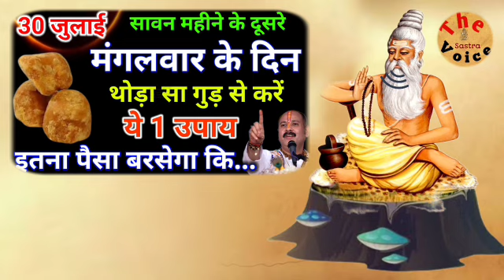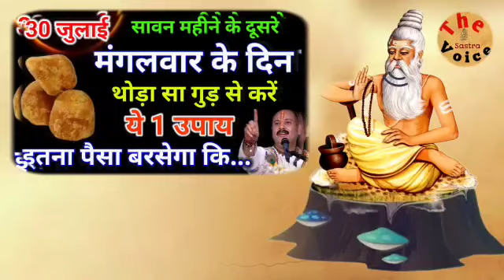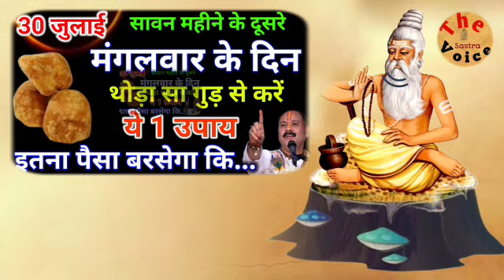30 जुलाई 2024 सावन का दूसरा मंगलवार थोड़े से गुड का उपाय जरूर करे बनोगे करोडपति ! Pradeep Ji Mishra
30 जुलाई 2024 सावन का दूसरा मंगलवार 2 लौंग का उपाय जरूर करे बनोगे करोड़पति !!

The Constitution of India provides the right of freedom, given in articles 19, 20, 21 and 22, with the view of guaranteeing individual rights that were considered vital by the framers of the constitution.In many videos, photos and video clips are taken in standard/Symbolical (For Example Only) form, for you to explain the news more clearly, if this is suitable for you then watch our video otherwise don't watch, Thank You.Keep support us by subscribe to our channel LIKE || COMMENT || SUPPORT || SUBSCRIBE